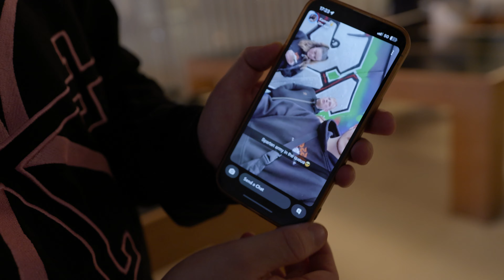My Headline Show! (Vlog)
5 shows in 2 weeks with a finale in my hometown London!

It's crazy how far we've come from bedroom freestyles to this, thankyou so much for turning up with me on the night and I can't wait to give you guys some more music.

Love

ARTAN